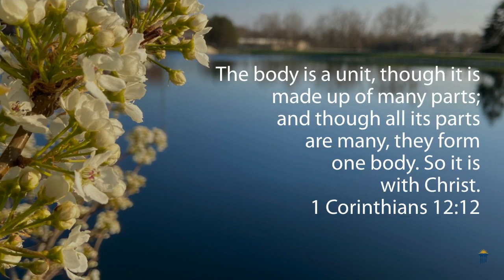Heroes of Cedarville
While most of our faculty and staff shifted to working at home, a few of our Cedarville family remain on campus to ensure that operations run smoothly, online learning is supported, and the campus is secure. We thank God for these servants, for their faithfulness and diligence. Enjoy this photo essay compiled by Scott Huck, campus photographer.